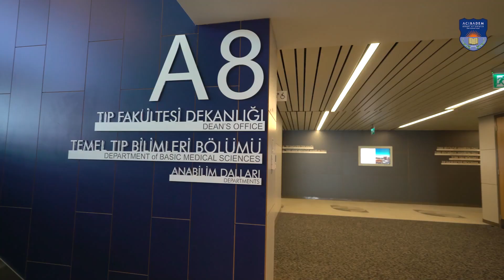Akademisyenler ile Bölüm Sohbetleri | Moleküler Biyoloji ve Genetik Bölümü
Fen-Edebiyat Fakültesi Moleküler Biyoloji ve Genetik Bölümü Dr. Öğr. Üyesi Emre Deniz, bölümü anlatıyor.

Sağlıklı bir gelecek, güçlü bir tercihten doğar.

Tanıtım ve Tercih Günlerimiz 30 Temmuz 2021 tarihinde başlıyor!
Tanıtım ve Tercih Günleri kapsamında kampüsümüzü ziyaret ederek üniversitemizin akademik kadrosundan bölümler hakkında bilgi edinebilir, tercihlerinizle ilgili rehber öğretmenlerimizden danışmanlık desteği alabilirsiniz. Ayrıca öğrencilerimiz eşliğinde kampüs turu da yapabilirsiniz.
Kampüsümüzü ziyaret etme fırsatı olmayan aday öğrenciler ise web sitemizde yer alan kayıt formunu doldurarak ACU Aday Online Platformuna katılabilir, bu platformda online olarak akademisyenlerimiz ile bir araya gelerek bölümler hakkında bilgi edinebilir.